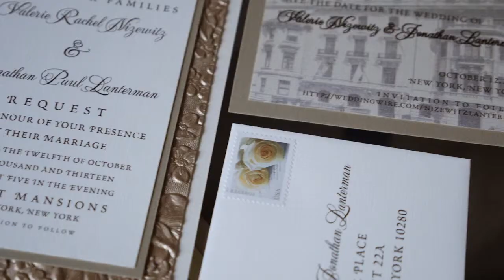Valerie & Jon 10.12.2013 - Tweed Weddings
Valerie & Jon's wedding video at the Pratt Mansions in New York - produced by Tweed Video Productions, LLC.